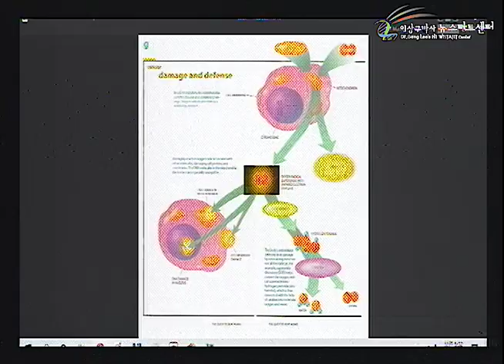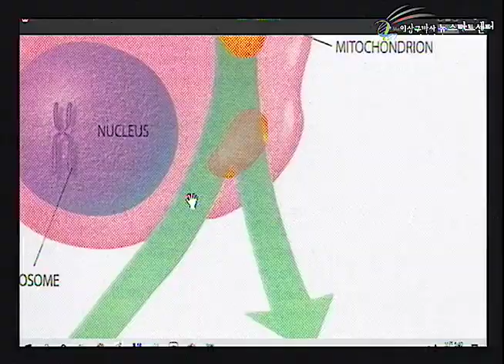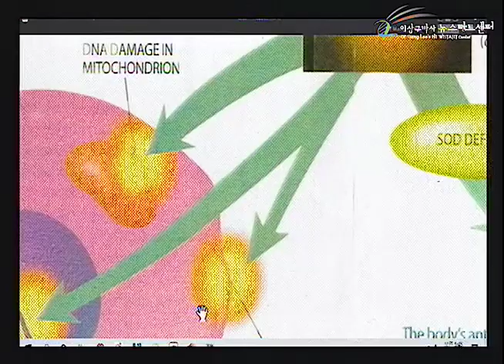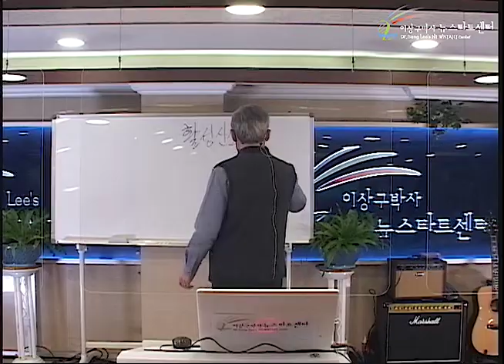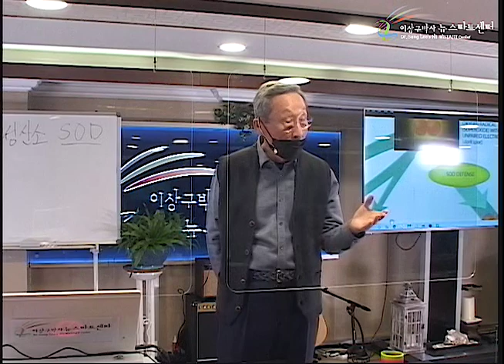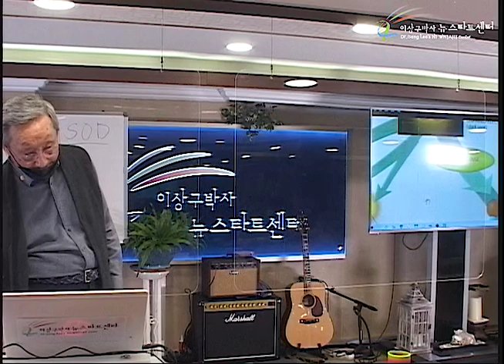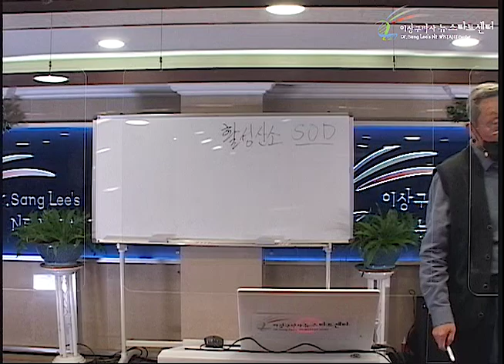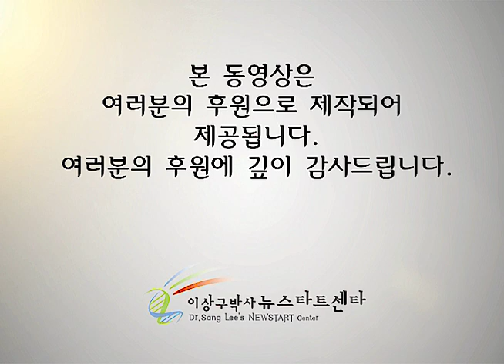R250 03 암은 누구나 이겨 왔다